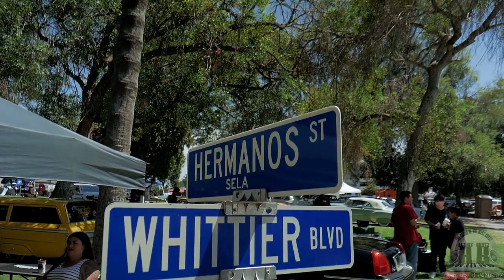Dino's Bomb Squad Car Show in Lincoln Heights Ca 08/07/2022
Welcome back to Alaniz Beatz! Today's footage is from Dino's Bomb Squad car show in Lincoln Heights Ca! This summer car show was held at Lincoln Park, where a few months back was the Cinco De Mayo car show.

This time around, the event was for the summer blessing of the cars and bikes. Unfortunately I arrived later in the day so I missed the actual blessings. Even though I was late, I was still able to film a nice chunk of the summer car show before people left.

It's always dope to see rides sitting on dayton wheels, slammed on the pavement or in this case, grass. Everything was here such as lowrider bombs, g body lowriders, Lincoln lowrider, 1964 impala, 1964 impala ss, 1965 impala lowrider, chevy bombs, gold rims and so on brought to y’all by Dinos Bomb Squad! These Lincoln Heights lowriders were putting it down for lowriding 2022 no doubt!

As this lowrider summer car show came to an end, I got a few rides on the roll out. I’m looking forward to the next event out here. After this spot I heard that some lowrider cruising was going down over on 15th street. Unfortunately I didn’t make it to that one but keep an eye out for footage from that spot sometime in the future.